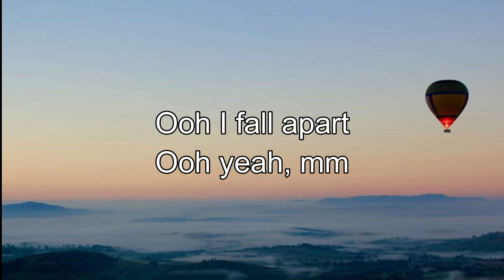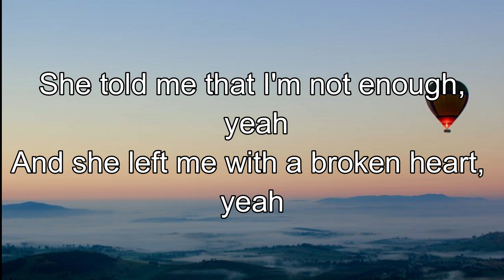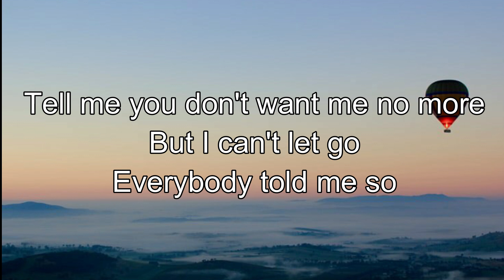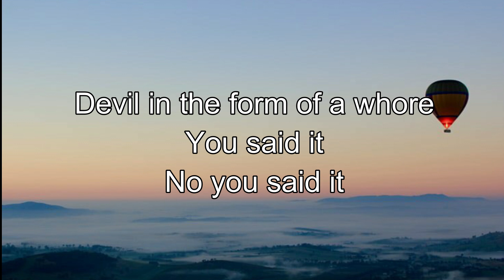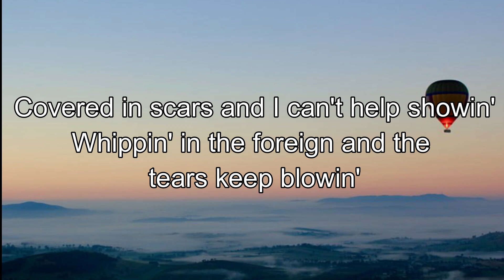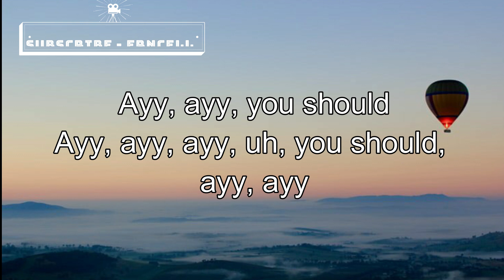Post Malone – I Fall Apart (Lyrics) 🎵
I Fall Apart – Post Malone Lyrics:

[Intro]
Oooh, I fall apart
Oooh, yeah, mmhmm

[Verse 1]
She told me that I'm not enough, yeah
And she left me with a broken heart, yeah
She fooled me twice and it's all my fault, yeah
She cut too deep, now she left me scarred, yeah
Now there's too many thoughts goin' through my brain, yeah
And now I'm takin' these shots like it's Novocaine, yeah

[Chorus]
Down to my core
Oooh, didn't know it before
Surprised when you caught me off guard
All this damn jewelry I bought
You was my shorty, I thought

[Verse 2]
Never caught a feelin' this hard
Harder than the liquor I pour
Tell me you don't want me no more
But I can't let go
Everybody told me, so
Feelin' like I sold my soul
Devil in the form of a wh*re
You said it
No, you said it
We'd be together

[Bridge]
Ice keep pourin' and the drink keep flowin'
Try to brush it off, but it keep on goin'
Covered in scars and I can't help showin'
Whippin' in the foreign and the tears keep blowin'
Ice keep droppin' and the drink keep flowin'
All these scars, can't help from showin'
Whippin' in the foreign and the tears keep blowin', yeah